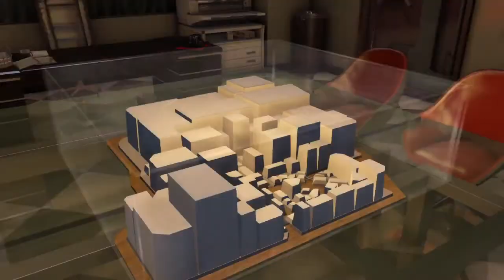Annoying Kids At The Pocket Circuit Racing - Yakuza 0 #57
In this episode of Let's Play Yakuza 0, we talk to Mr Libido outside the bar we were in last time, and then take the taxi to Sushi Gin for a bite to eat. The chef wants us to bring him fresh fish, so we bring him the Goby that we caught back in episode 29. Apparently, he can't tell the difference between fresh fish, and 28-episode-old fish. We head back to the office, where our postcard is being read out on the radio! We also have another message from the Leisure King - he wants to meet us behind Serena for another challenge, and until I defeat him, I can't do any more business. We decide to make him wait while we do some pocket circuit racing. We head to Don Quixote to buy a new battery for our car first, and then to the racing venue. With our new car components we are able to beat a race that we couldn't before. A little kid challenges us to a race, and we utterly annihilate him, which starts and concludes the "I am Kazuma-kun" substory.